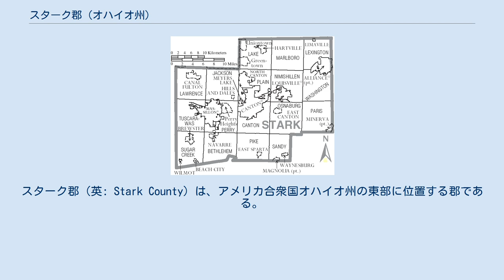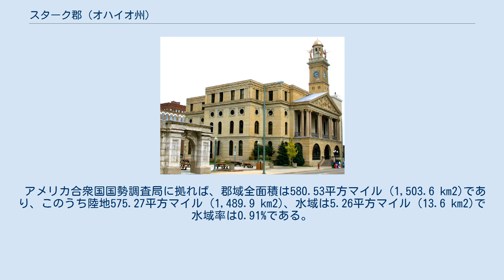スターク郡 (オハイオ州)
スターク郡（英: Stark County）は、アメリカ合衆国オハイオ州の東部に位置する郡である。
2010年国勢調査での人口は375,586人であり、2000年の378,098人から0.7%減少した。
郡庁所在地はカントン市（人口73,007人）であり、同郡で人口最大の都市でもある。
 スターク郡はカントン・マシロン大都市圏に属している。
郡名はアメリカ独立戦争の軍人ジョン・スタークに因んで名付けられた。
 スターク郡はアメリカ独立戦争で大陸軍に仕えた英雄ジョン・スターク将軍（1728年8月28日 - 1822年5月8日）に因んで名付けられた。
1777年のベニントンの戦いで傑出した働きをしたので、「ベニントンの英雄」として広く知られるようになった。
 20世紀後半、スターク郡の選挙での投票動向は二大政党の間を揺れ動き、アメリカ合衆国大統領選挙では当選者を密に追いかけている。
接戦州であるオハイオ州の中でも、スターク郡は勝利の動向を占う典型的な郡と見なされており、大統領候補者はこの地域を何度も訪れるのが習慣となった。
マスメディアも郡の選挙結果を常に注目している。
特に「ニューヨーク・タイムズ」は、10年間以上にわたって各選挙に関する記事で、郡民とその選挙に対する関心を取り上げてきた。
 2008年、副保安官が犯罪犠牲者を裸にして所持品検査を行う様子を写したビデオテープが公開され、議論や抗議の波が起こった。
その後同じようなことをされたという5人の女性が出てきた。
 スターク郡図 スターク郡は下記17の郡区に分割されている。